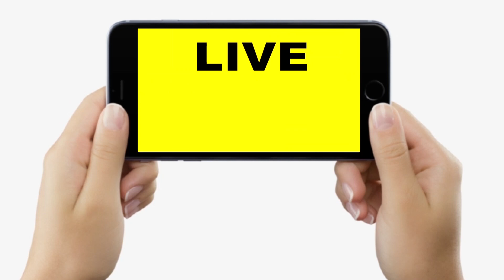CM Nitish Kumar Janta Darbar में रोते-रोते पहुंच गई महिला, बोल रही- पति ने दूसरी शादी कर ली, अब...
CM Nitish Kumar Janta Darbar में रोते-रोते पहुंच गई महिला, बोल रही- पति ने दूसरी शादी कर ली, अब...| Bihar News | LiveCities